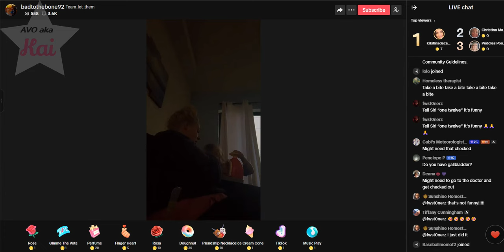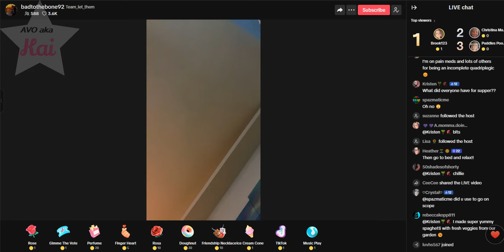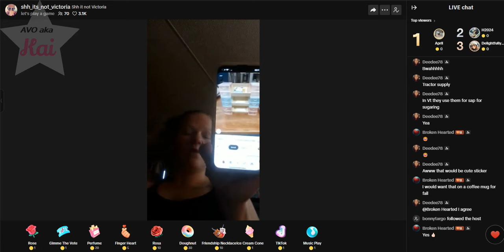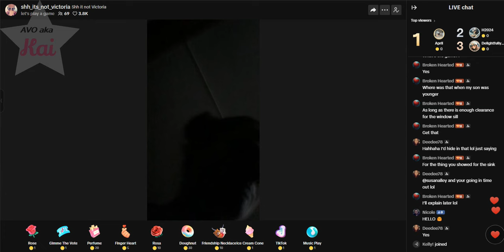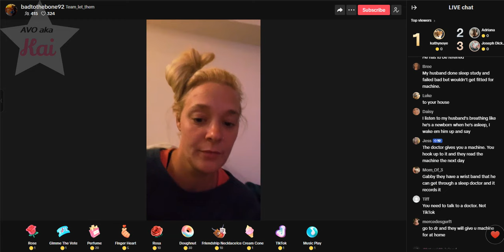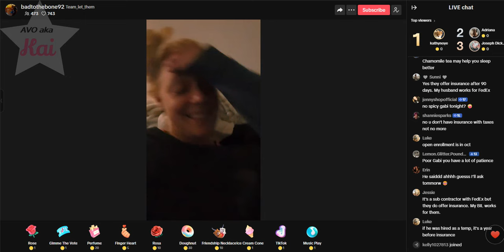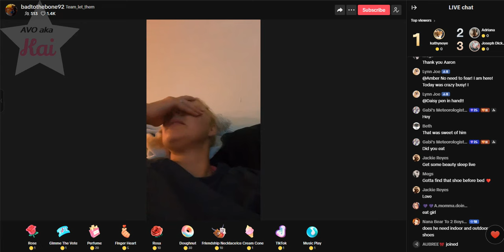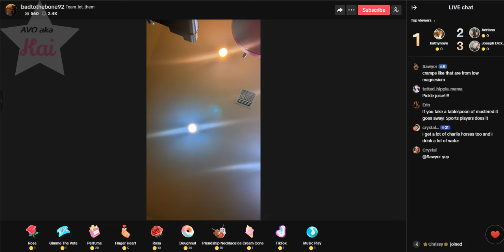Gabi Meltdown at End 08-29-24_06.48PM